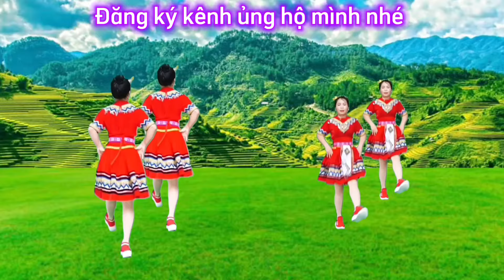VẤN VƯƠNG CHỢ TÌNH/Shuffle dance HAI HƯỚNG - Biên đạo Trần Oanh